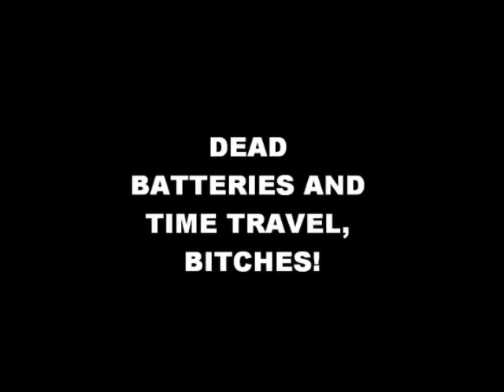Ordeal One - Bunny Fifteen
This is my submission for the Trials of Idiosyncrasy.  I am reading the Slenderman Fanfiction, "Of Puppets and Sharp Things"

I had a hell of a time trying to film this(and upload it). People kept on walking in on me. Then my camera died. And then.
But hey, some crappy edits and it's done.